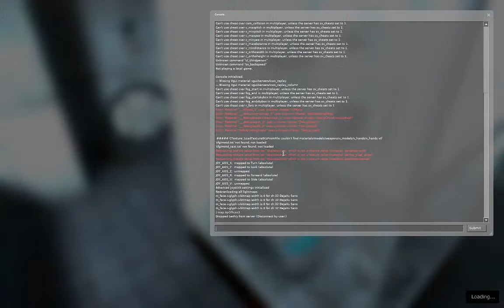Wondering on Aperture | Portal: Enrichment Center Offices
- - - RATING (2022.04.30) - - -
Likes: You still can view them normally
Dislikes: 0

- - - CREDITS - - -
Portal 1 map: "Enrichment Center Offices"

Play by Leshiy_ND